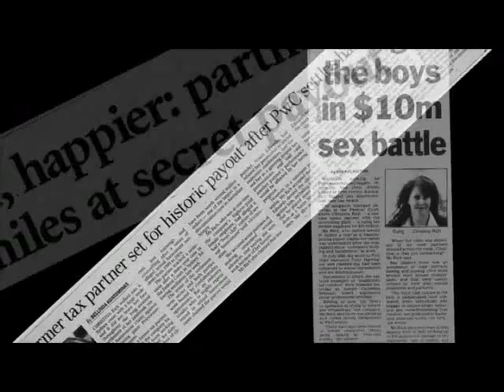People + Culture Strategies Hypothetical Scenario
Given the number of high-profile sexual harassment cases in the last few years, it was Joydeep Hor, Managing Principal of People + Culture Strategies view that a Hypothetical addressing the issue of sexual harassment and that focuses on the increasingly grey areas of what is and is not appropriate workplace behaviour, would make for a lively and informative discussion amongst our panellists. This was the scenario shown to the panellists and attendees before the discussion commenced.